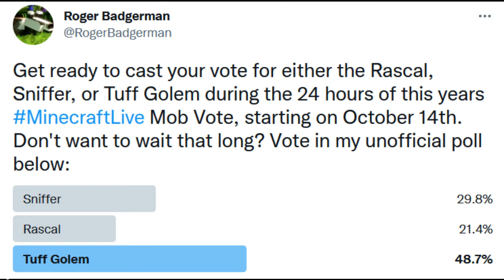Minecraft Live MOB VOTE TRAILER HIDDEN SECRETS!! NEW GOLEM, GHOST & VILLAGERS!?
In this video we react to the new Minecraft Live 2022 mob vote trailer. We also analyze the trailer.